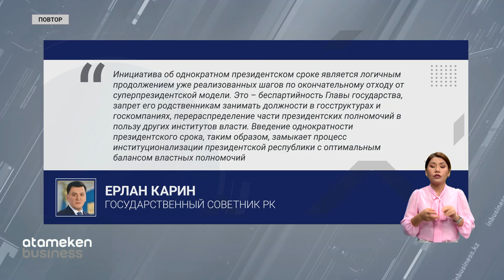ГЛАВНЫЕ НОВОСТИ. Выпуск от 2.09.22 / Басты жаңалықтар